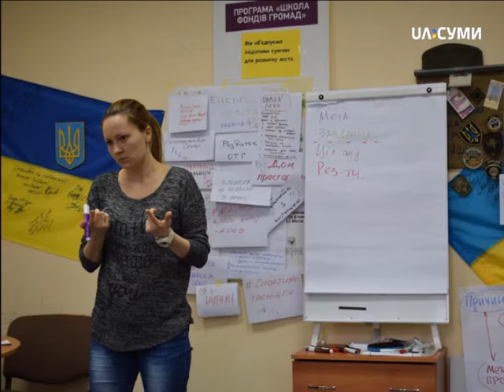Люди твого міста. Анна Товстуха-про зміни: особисті та суспільні